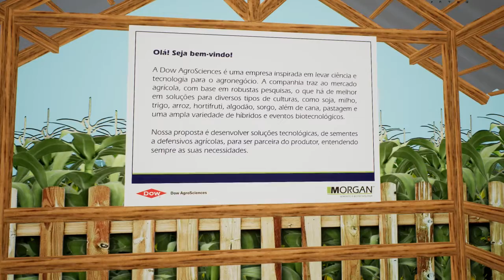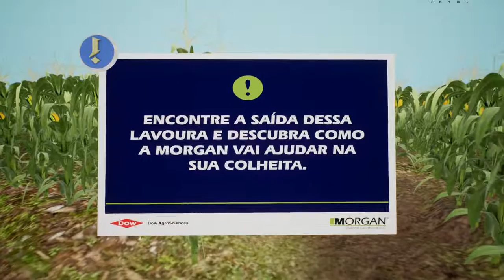Realidade Virtual - Milharal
Vejam o vídeo da Morgan que criamos para o Gear VR(Realidade Virtual), o usuário precisa encontrar a saída do labirinto e no meio do caminho encontra placas e informações sobre os produtos da Morgan